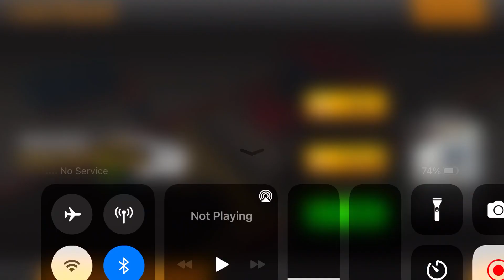Long Trailer Truck Transporter Excavator | Construction Vehicles Delivery | Android Gameplay